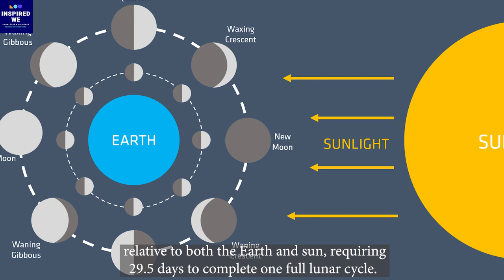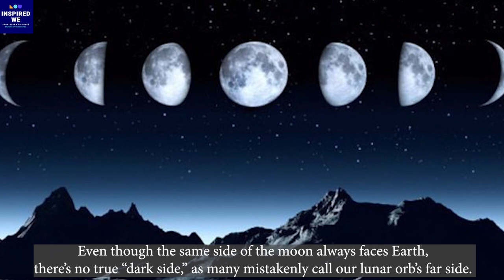Why moon is called the natural satellite of Earth?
We all know that moon is called the natural satellite of the Earth? But do you ever wonder why the moon is called the natural satellite of the Earth? And on what factors moon affects the Earth? Today we will discuss all answers to these questions in this video.

Moon
Moon is the natural satellite of earth
What is moon diameter?
How far is the moon from heart?
How big is the moon?
How was the moon formed?